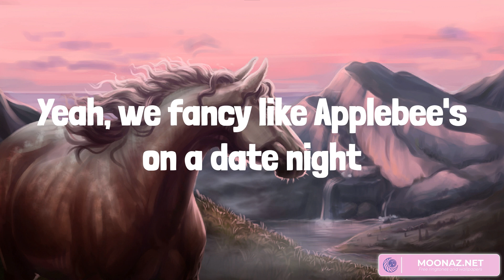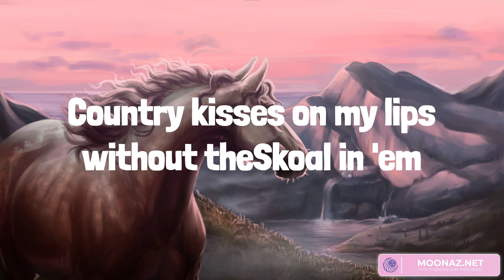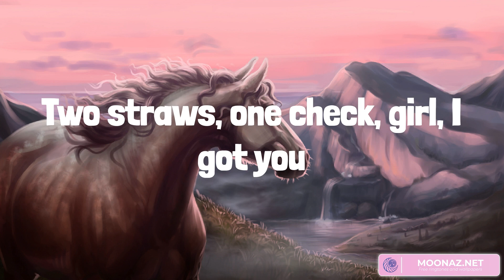Fancy Like - Walker Hayes (Lyrics)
Ayy
My girl is bangin', she's so low maintenance
Take her to Wendy's, can't keep her off me
I gotta spoil my baby with an upgrade (Yeah)
Got some Bourbon Street steak with the Oreo shake
Squeaky-squeakin' in the truck bed all the way home
With some Alabama-jamma, she my Dixieland delight (Hey)
Ooh
Uh
Don't need no Tesla to impress her (Don't need no Tesla to impress her)
Got some Bourbon Street steak with the Oreo shake (Ayy)
Squeaky-squeakin' in the truck bed all the way home (All the way home)
Country kisses on my lips without theSkoal in 'em
Yeah, she probably gon' be keepin' some Victoria's Secrets
Boxed wine, then her up-do goes down
Ayy